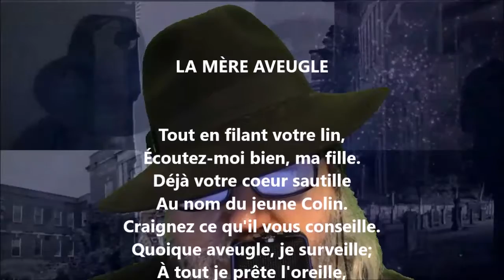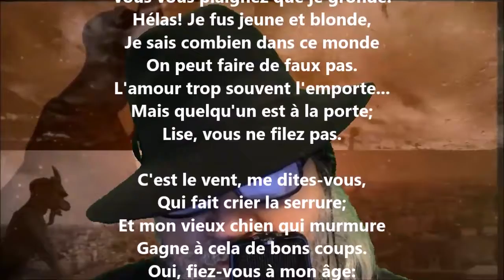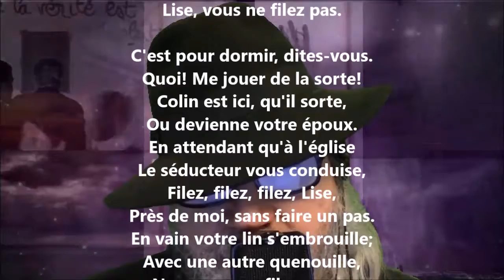La mère aveugle - Pierre-Jean de Béranger lu par Yvon Jean